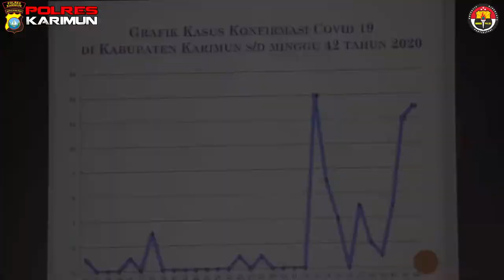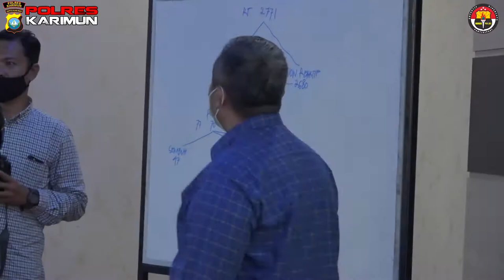RAKOR SATGAS PENANGANAN COVID-19 DIKABUPATEN KARIMUN